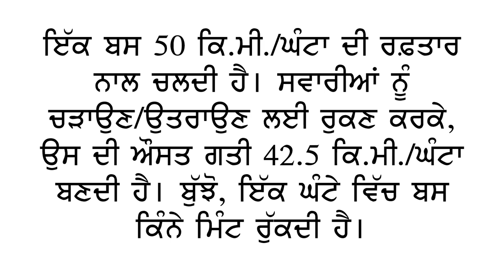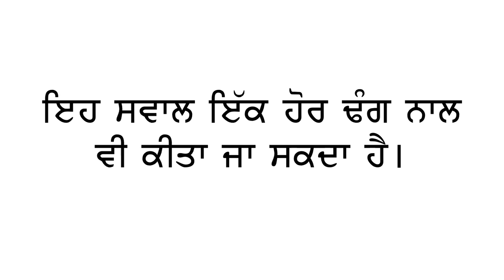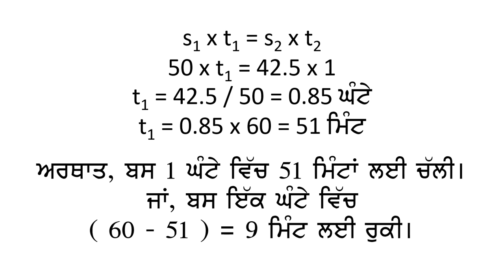ਬਸ ਕਿੰਨੇ ਮਿੰਟ ਲਈ ਰੁਕੀ ? How much does the bus stop in one hour ?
ਸਮਾਂ, ਗਤੀ ਅਤੇ ਦੂਰੀ ਦਾ ਸਵਾਲ Speed, time and distance question.